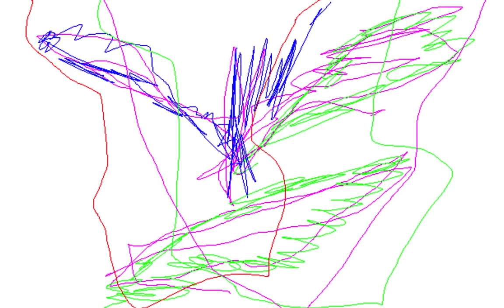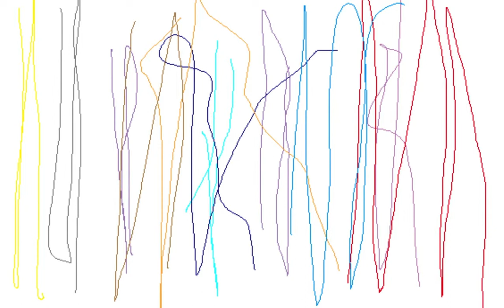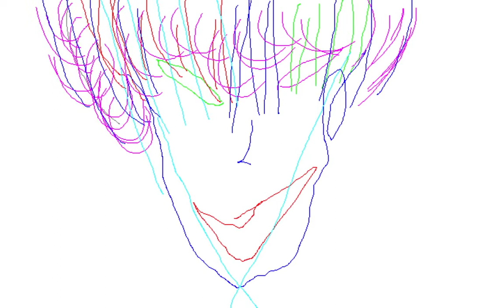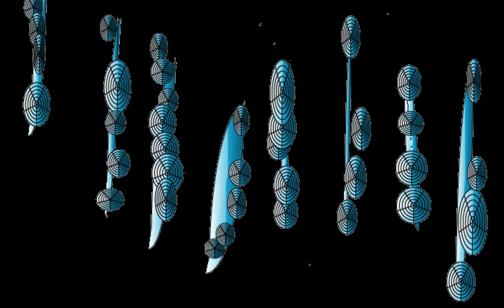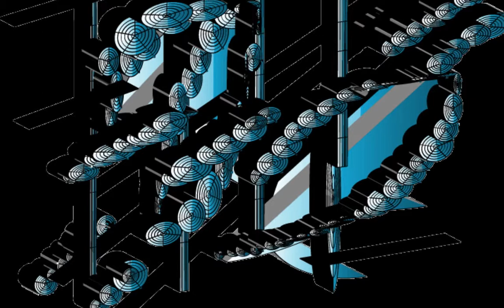NEXTIDEA/Graphic Design and Music and Movie By Yoshikazu Oshiro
Graphic Designer/Musician/Poet/Photographer/Critic/Multimedia Artist/Yoshikazu Oshiro